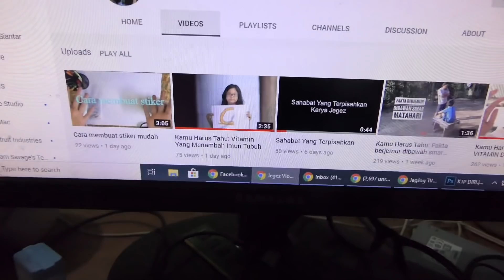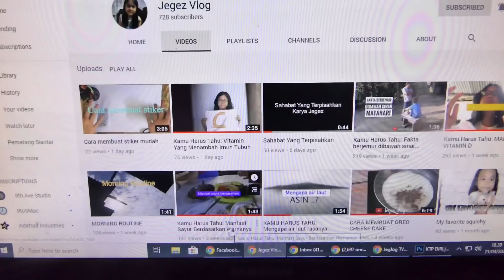Vlog: Komputer Rusak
Vlog kali ini tentang adalah aktifitas keseharian kami dimasa Pandemik DiRumahAja, tidak banyak yang dikerjakan namun ada juga permainan yang kami buat dalam hari ini. Serulah.